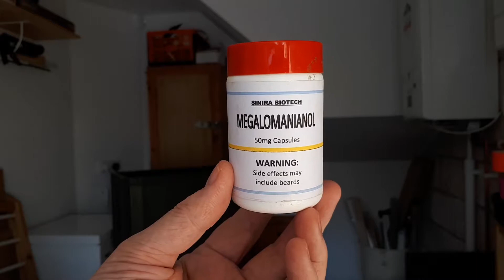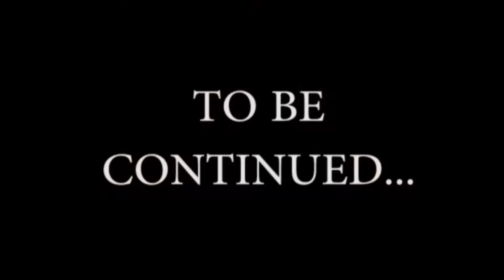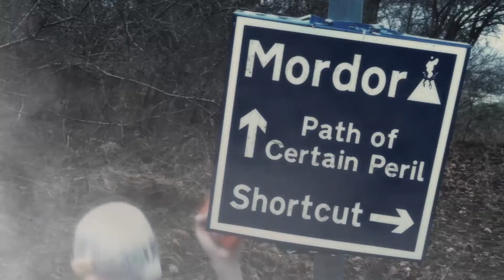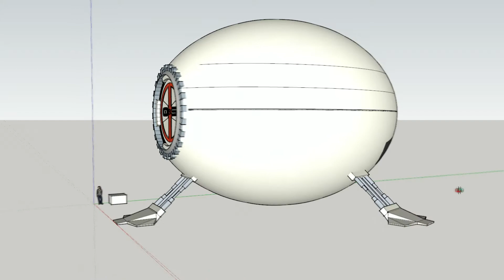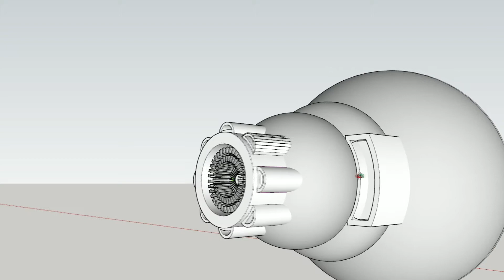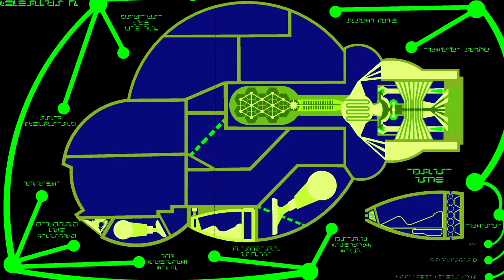5 by 5 - Looking Back (100th Episode)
No timer today, since this is the 100th episode. I thought we'd have a slightly more detailed look at the various props and sets I've made over the years, and why I made them.